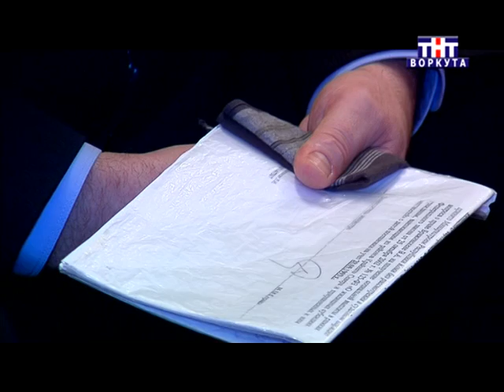Воркута. Митинг на посёлке Воргашор. 01.03.2015г.